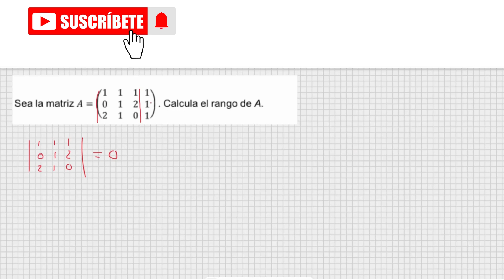EVAU UCLM Junio 2023: Rango de una Matriz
ENUNCIADO DEL PROBLEMA: Calcular el rango de la matriz A.

 📚Aprende a resolver problemas de probabilidad total y probabilidad condicionada ( TeoremadeBayes): En  Academia Lógica te enseñamos como hacerlo paso a paso !!

🎓🎓 En Academia Lógica, estamos comprometidos con tu éxito académico. Únete a nuestros cursos presenciales y conviértete en un experto en la resolución de problemas complejos!!